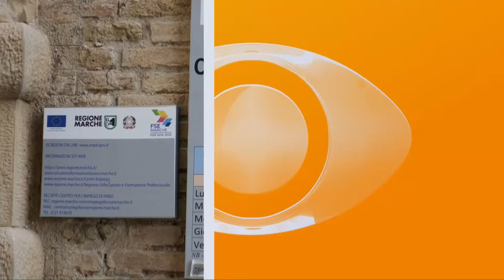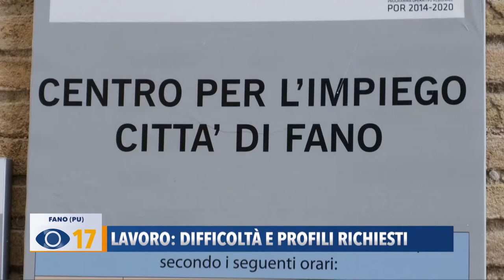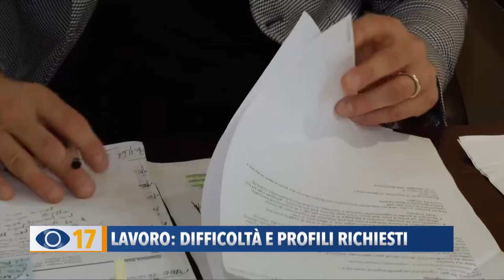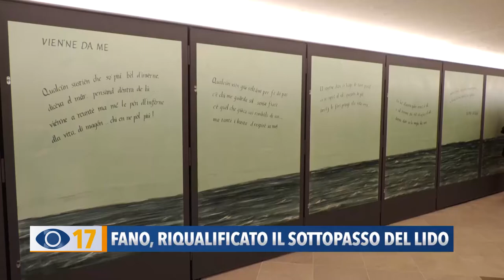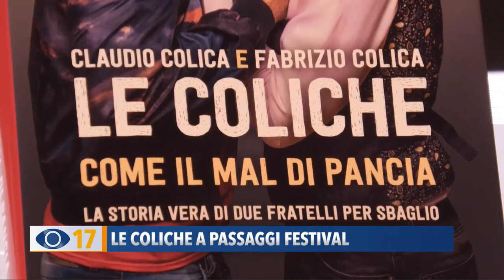Occhio alla Notizia 21 giugno 2021